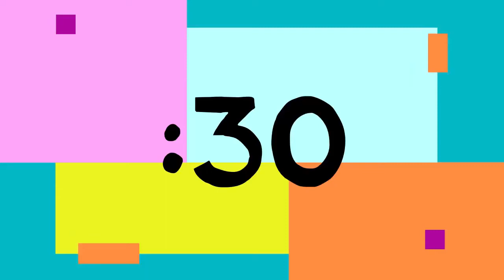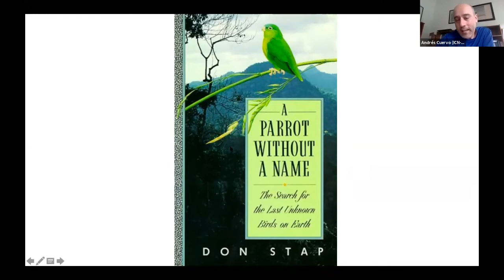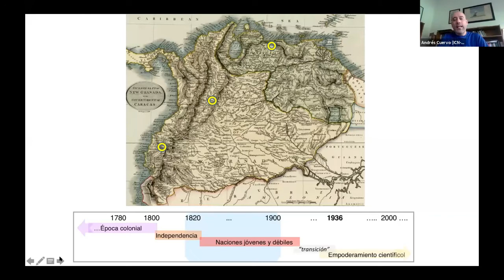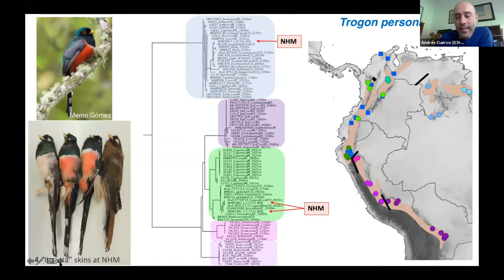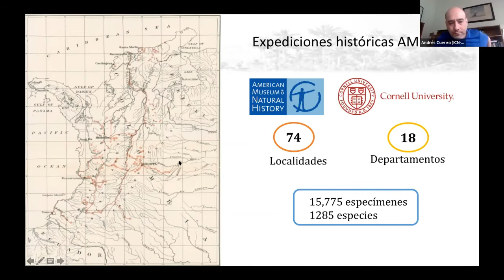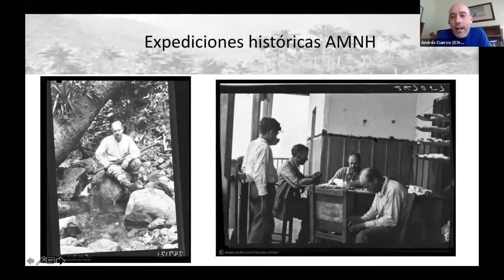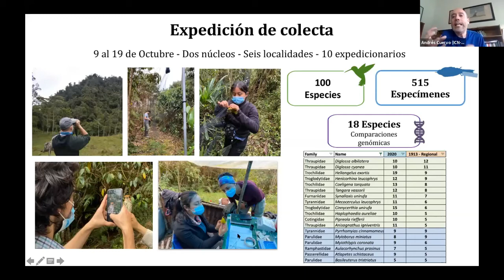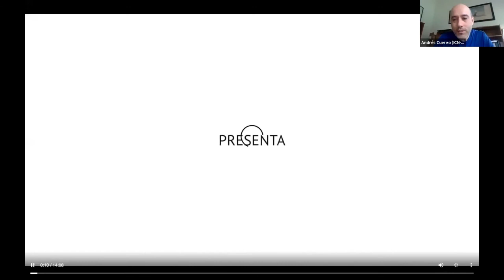Charla Expediciones ornitológicas: Dr. Andrés Cuervo 29 de julio de 2021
El Dr. Andrés Cuervo del Instituto Nacional de Ciencias de Colombia , nos habla acerca de las expediciones ornitológicas realizadas en nuestro país, su historia, su relevancia y la propuesta actual que desde lo local se está haciendo, pensando en la necesidades y connotaciones de nuestra sociedad.